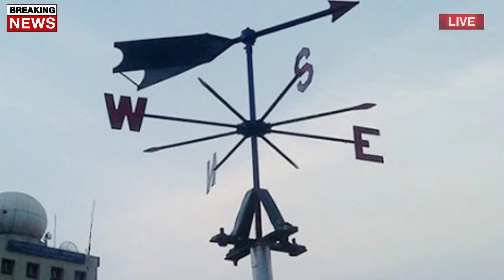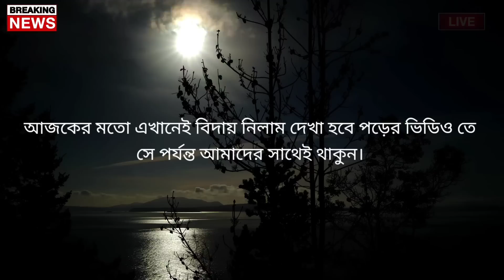আবহাওয়ার খবর আজকের || নতুন সপ্তাহে মেঘ-বৃষ্টির আভাস || Bangladesh weather Report today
Bangladesh_weather
 Dhaka weather
 Khulna weather
 Borisal weather
 Rajshahi weather
 Sylhet weather
 Rangpur weather
Chittagong weather
Westbengalweather
Kolkata weather
Howrah weather
Hooghly weather
Bankura weather
 Purulia weather
 Birbhum weather
 Murshidabad weather
 Medinipur weather
 Darjeeling weather
 Jalpaiguri weather
 Coochbehar weather